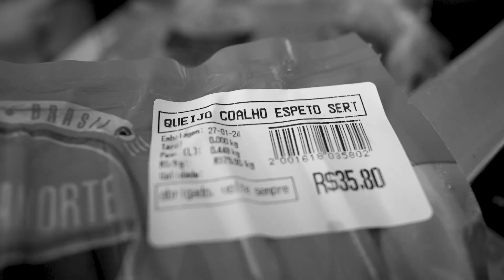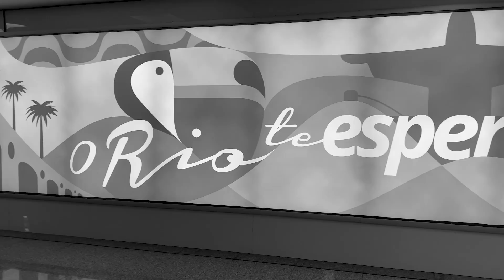the month in Rio 2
in january of 2024, i flew back home for a month after not going home for a whole year.  this little movie is about that trip.

song: Felicidade - Marcelo Jeneci, Laura Lavieri